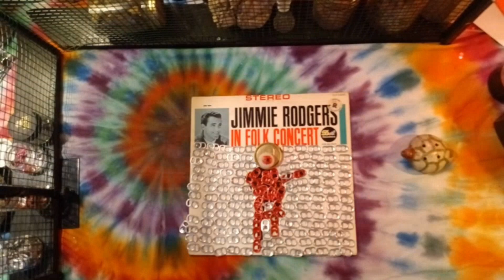New Riff for a new song, The Train Song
this is another of my Instagram vinyl collection countdown posts